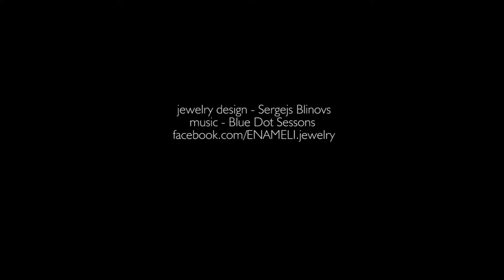Cloisonne enamel Earrings making process. Handmade silver Earrings with jewelry enamels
Elegant silver Earrings made in Cloisonne technique. Handcrafted by Sergejs Blinovs.
htttps://enameli.lv